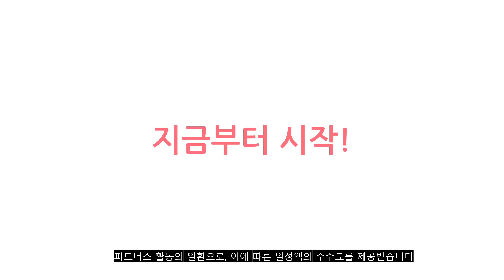2023년 이거 강력추천! 엘지워시타워 가격,후기,평점 비교 추천순위 top10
❤️❤️❤️2023년 이거 강력추천! 엘지워시타워 가격,후기,평점 비교❤️❤️❤️
1위. WWD21GEW 위니아 21kg 대용량 드럼세탁기 원룸 오피스텔 가정용 전문기사설치 [900,000원]

2위. LG전자 트롬 오브제컬렉션 워시타워 드럼세탁기 + 건조기 W20WHN 24kg + 20kg 방문설치, 릴리 화이트 [2,541,970원]

3위. LG전자 트롬 워시타워 W20GGAN 세탁기 23kg + 건조기 20kg 방문설치, 네이처 그린 [2,613,080원]

4위. LG전자 트롬 오브제컬렉션 워시타워 세탁기 + 건조기 W20GEHN 24kg + 20kg 방문설치, 네이처 그린(세탁기) + 네이처 베이지(건조기) [2,781,240원]

5위. 오아 스마트 미니 건조기 화이트 E0239 OET-001WH 4kg [254,000원]

6위. 위니아 3kg 터치 미니건조기 WWR03SED, EWR03SGDV(A), 딥실버 [259,500원]

7위. LG 트롬 오브제컬렉션 워시타워 W20VANQ 세탁기 23kg + 건조기 20kg 모던 스테인리스 방문설치 [2,547,250원]

8위. LG전자 트롬 오브제컬렉션 워시타워 세탁기 25kg + 건조기 세트 20kg 세트 방문설치, 릴리 화이트, W20WZNM [2,874,700원]

9위. 파시오네 세탁기 받침대 대형 냉장고 건조기 워시타워 트윈워시 받침, 높이(11.5cm) 4개 1set, 1개 [18,900원]

10위. LG전자 트롬 오브제컬렉션 워시타워 세탁기 + 건조기 W20EEHN 24kg + 20kg 방문설치, 네이처 베이지 [2,781,240원]